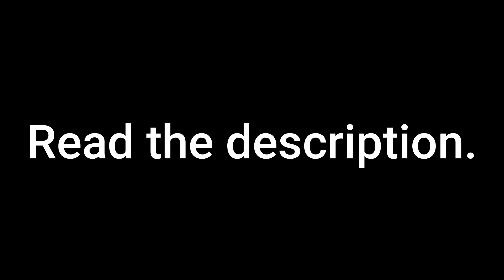Sword Bot - Devlog 2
(New features at the bottom)

This was my first time ever trying to code something like this. Due to that reason, the code structure for it is horrible, most of the code is in a single class. Although it works, it makes it really hard to work on the bot and I had actually finished implementing cobwebs and lava buckets into the bot, however because of the problems with it, I decided to leave it out of this devlog.

I will continue working on the bot, but the next devlog may actually have the bot getting worse as I will be completely rewriting the bot in hopes of improving the base with the bit of experience I have now.

Improved Features from Devlog 1:
- The bots golden apple logic has improved.
- Shields can now be used by the bot.
- The bot can now disable shields.
- If you hold an axe for too long (around 1-2 ticks), it will stop holding it's shield up.